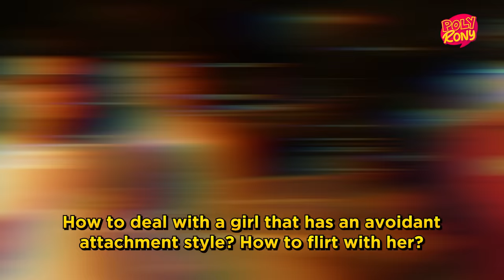LOS EVITO Y SE ENAMORAN